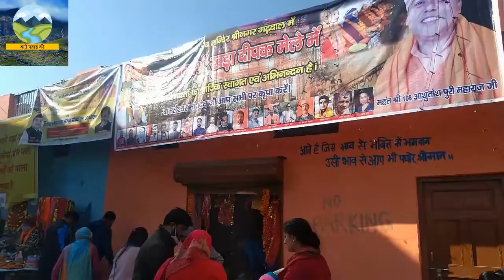Srinagar : कमलेश्वर महादेव मंदिर में खड़ा दीया अनुष्ठान | आखिर क्या है इसका रहस्य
बैकुंठ चतुर्दशी (कार्तिक चतुर्दशी) पर संतान प्राप्ति के लिए kamleshwar mahadev mandir में 145 दंपती खड़ा दीया अनुष्ठान में शामिल हुए। रविवार को गोधूलि बेला से अनुष्ठान शुरू हुआ। अनुष्ठान के लिए 206 दंपतियों ने पंजीकरण कराया था। गत वर्ष 147 दंपती ने अनुष्ठान में भाग लिया था।

रविवार शाम गोधुलि वेला (सुबह 5:15 बजे) में कमलेश्वर महादेव मंदिर के महंत आशुतोष पुरी ने दीपक जलाकर खड़ा दीया अनुष्ठान की शुरूआत की। महिलाओं के कमर में जुड़वा नींबू, श्रीफल, पंचमेवा एवं चावल की पोटली बांधी गई। तत्पश्चात महंत ने सभी दंपतियों के हाथ में दीपक रखते हुए पूजा अर्चना की।